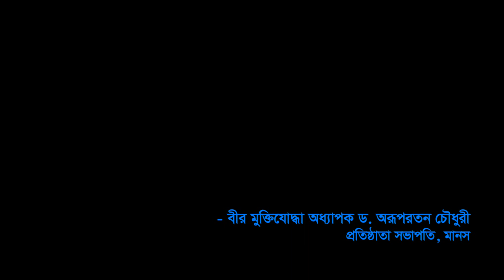Smoking in Movies & Drama | Dr Arup Ratan | নাটক সিনেমায় ধূমপান | MANAS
Smoking in Movies & Drama | Dr Arup Ratan | নাটক সিনেমায় ধূমপান

টেলিভিশন, ওটিটি প্ল্যাটফর্ম ও বিভিন্ন মিডিয়ায় প্রচারিত নাটক, সিনেমায় গুরুত্বপূর্ণ চরিত্রগুলোকে দিয়ে ধূমপানের দৃশ্য প্রদর্শন আমাদের তরুণদেরকে ধূমপানে প্ররোচিত করছে। আইনের লঙ্ঘণ হচ্ছে। বিষয়টি গুরুত্ব সহকারে নিয়ে দায়িত্বপ্রাপ্তদেরকে ব্যবস্থা গ্রহণের অনুরোধ জানিয়েছেন অধ্যাপক ড. অরূপরতন চৌধুরী।